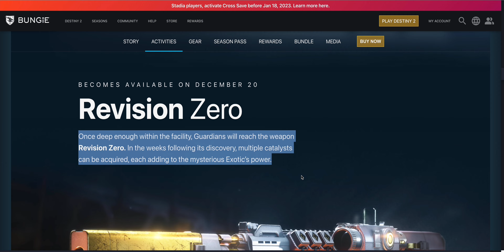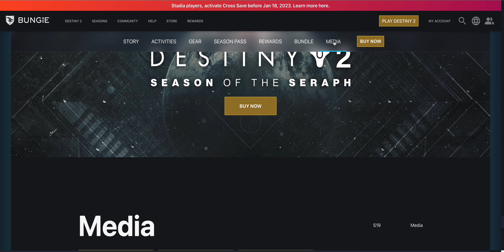Season of The Seraph Details